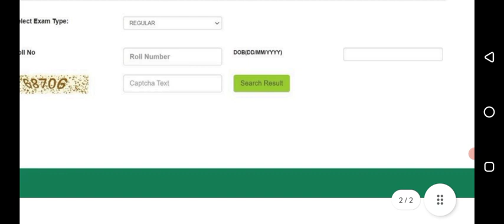hbse board result 2023/ hbse board exam result 2023 kab Aayega / Haryana Board result update 2023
दोस्तों इस वीडियो में हमने हरियाणा बोर्ड रिजल्ट से संबंधित संपूर्ण जानकारी दी है दसवीं और बारहवीं के हरियाणा बोर्ड के नतीजे कब जारी होंगे सारी जानकारी आपको मिल जाएगी hbse board result 2023/ hbse board exam result 2023 kab Aayega / Haryana Board  result update 2023  news